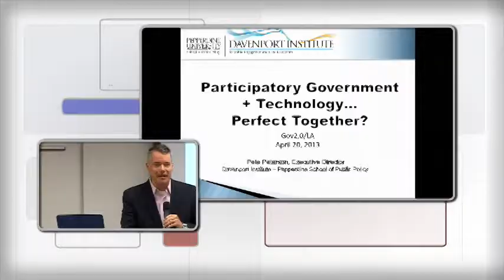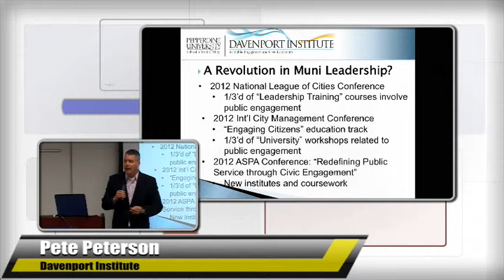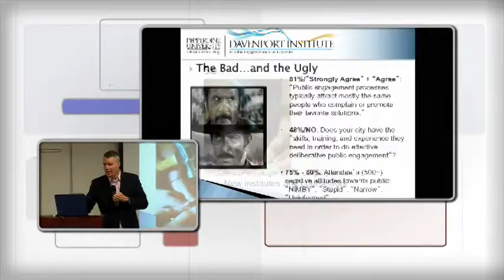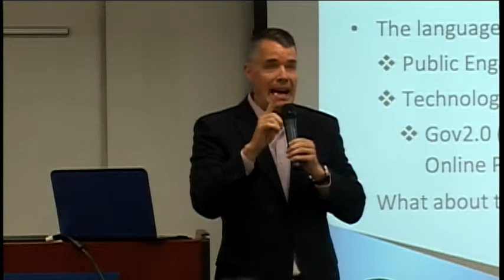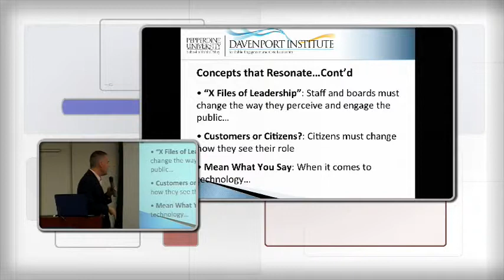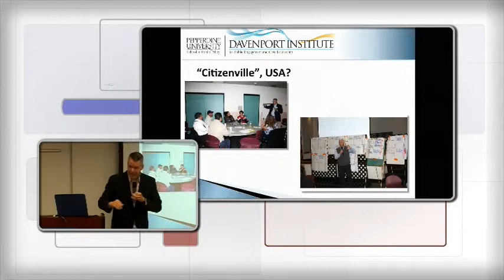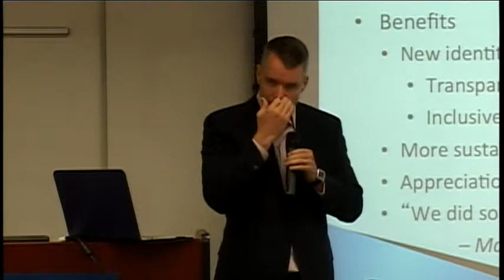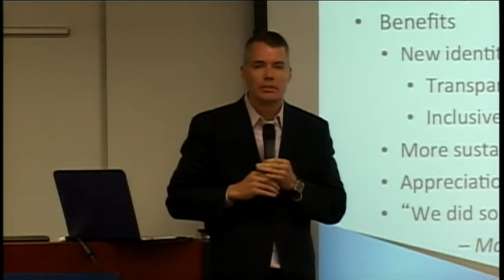Pete Peterson, Gov 2.0 L.A. April 20, 2013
Pete Peterson is the Executive Director of the Davenport Public Policy Institute. This speech was delivered at Gov20LA on April 20, 2013.